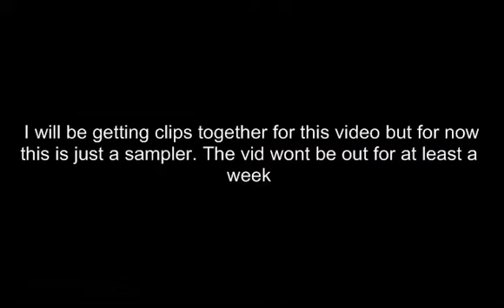PlayerJohn New Wildy PK Promo